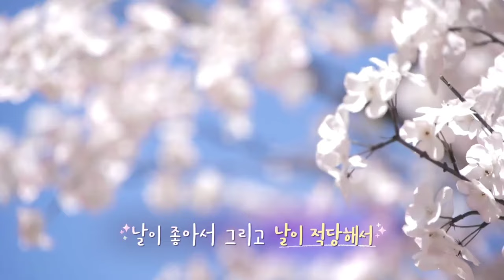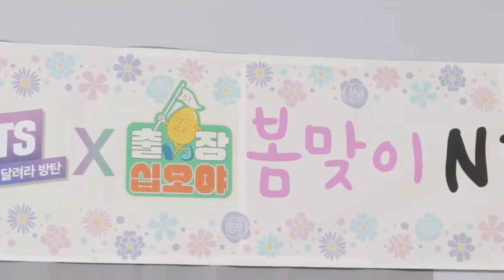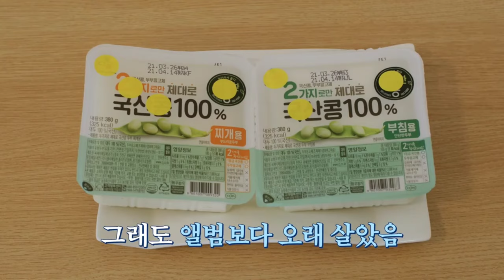[Eng Sub] Run BTS Full episode 140